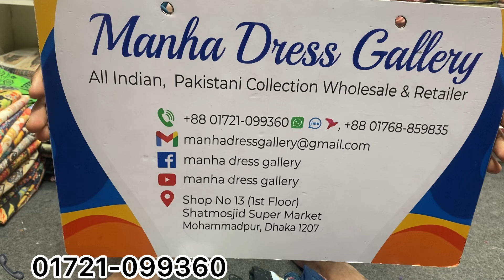Relssa Fabric Faiza vlo 08 | Luxury Shifun Collection | 2024 Eid Collection